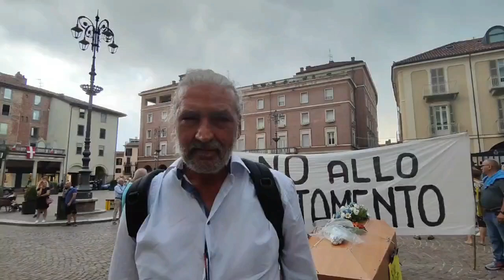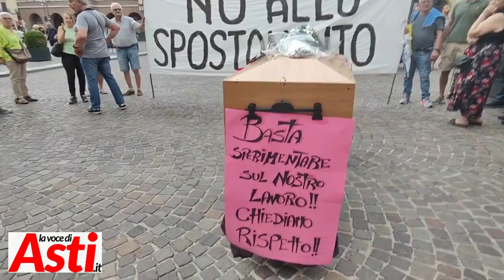Protesta mercato di Asti